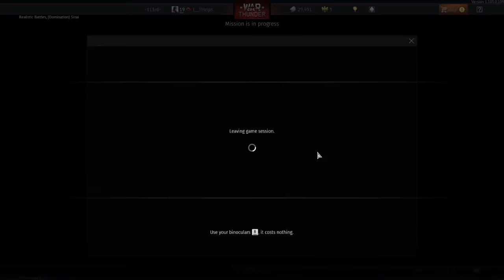Welcome Video (War Thunder Gaming)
Me Playing War Thunder and Having fun, Sub if u want hope u enjoy.